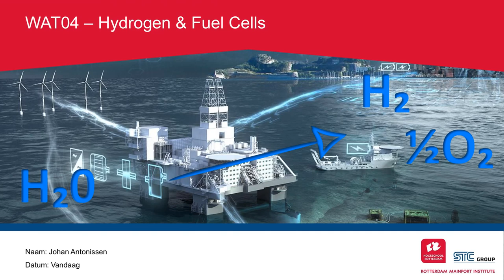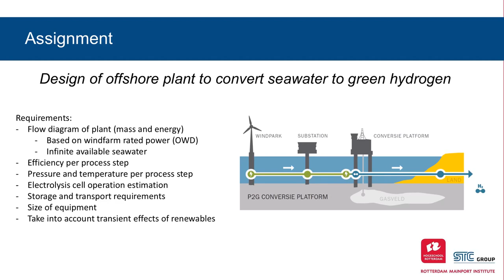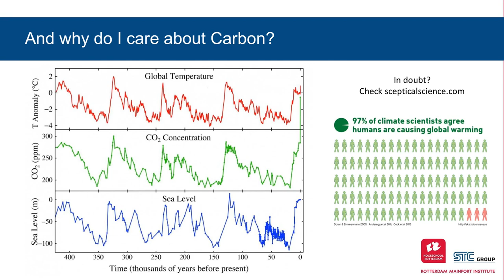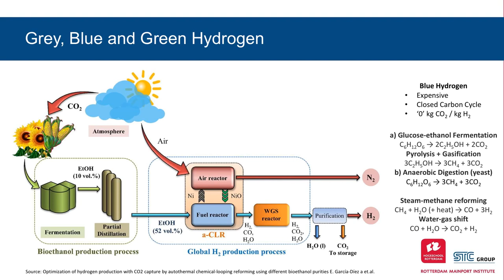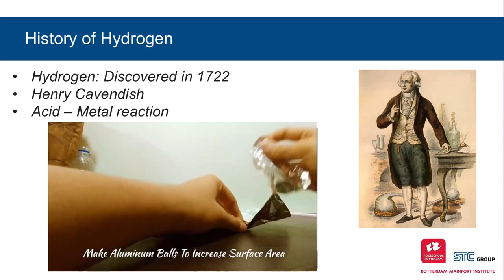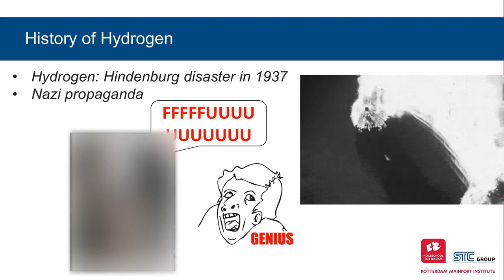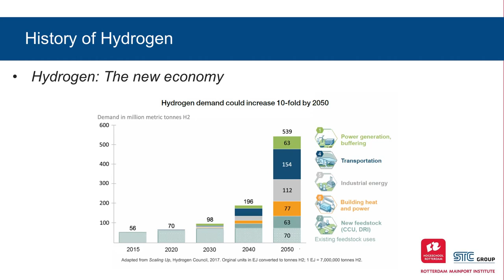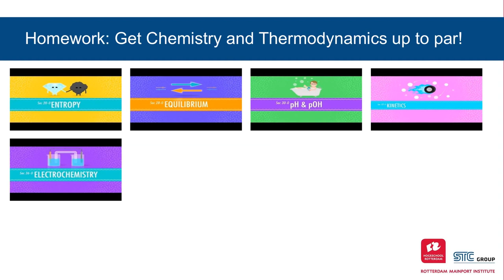Waterworld - Hydrogen and Fuel Cells - Les 1/7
NB: this video contains a reference to the nazi history of hydrogen tchnology. This is is not intended to promote extremist, antisemetic or hate in any shape or form. The author of this video is strongly against any shape or form of extremist, antisemetic or hateful thoughts or actions.